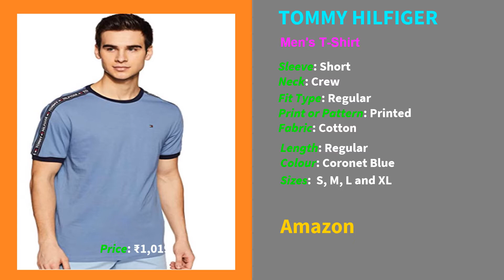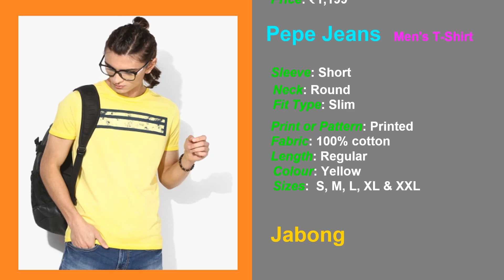Midrange TShirts for Men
to know more and check out the fresh collection of TShirts with assured quality at unbelievable prices.

Latest list of Best Midrange TShirts for Men available on India' top online shopping websites.

The price and the size of the TShirts are mentioned in the video for your convenience.

3. ESPRIT Men's T-Shirt available on Myntra.

4. Puma Men's T-Shirt available on Myntra.

5. CELIO Men's T-Shirt available on Lifestyle.

6. LEE Textured Men's T-Shirt available on Lifestyle.

7. Nike Men's T-Shirt available on Flipkart.

8. Addidas Men's T-Shirt available on Flipkart.

9. Pepe Jeans Men's T-Shirt  available on Jabong.

10. Monte Carlo Men's T-Shirt  available on Jabong.

We hope the video was helpful!